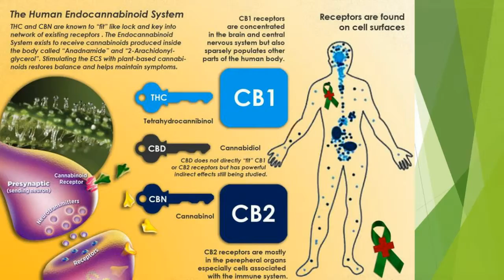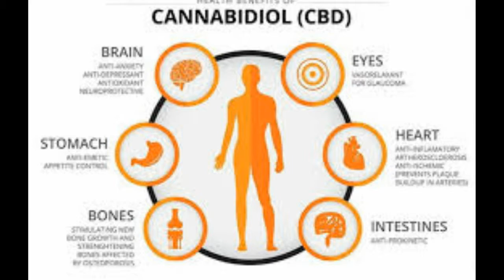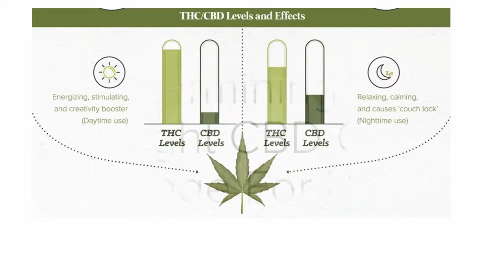Effects and properties of CBD.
1.Healing cannabinoid CBD
CBD belongs to the cannabinoids, which occur naturally only in the human body (endocannabinoids) and in the hemp plant. CBD is the strongest cannabinoid after THC.

2.Protects the mind and nerves
CBD has proven its effectiveness by curing neurodegenerative disorders caused by prions. It has anti-inflammatory, anxiolytic and antipsychotic effects. Other areas where canabidiol can be used are epilepsy, schizophrenia, multiple sclerosis and nausea.

3.Related to THC
The research into CBD and its medicinal effects were mostly ignored in the past, unlike THC. However, in recent years it has emerged that it has very interesting pharmaceutical effects. Chemically, the substances CBD and THC are very similar, with the difference that CBD is not psychoactive.

4.Protects brain and central nervous system
Scientific research has shown that canabidiol protects nerve cells against oxygen deficiency and various toxins, such as

5.CBD hemp oil dosage
CBD oil is an extract from legally grown hemp varieties and contains a cocktail of useful cannabinoids, of which CBD (cannabidiol) plays the most important role for our purpose. THC (tetrahydrocannabinol), a psychoactive substance in hemp, occurs in this oil only in a legally permissible homeopathic concentration of 0.02%. Let's go further on the recommended dosage of this miraculous oil.

6.CBD hemp oil Dosage
It is no longer news that the CBD is enjoying scientific and medical interest. This substance, which occurs naturally in a hemp plant, shows promising results.

7.In other words, CBD could soon become a safer alternative to curative treatment, which could help thousands of people maintain control over the unwanted symptoms of chemical drugs while improving the quality of their lives.